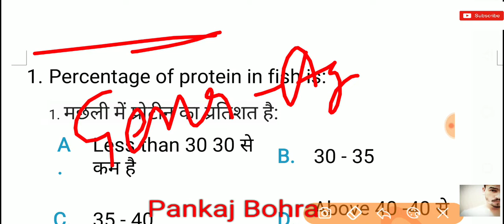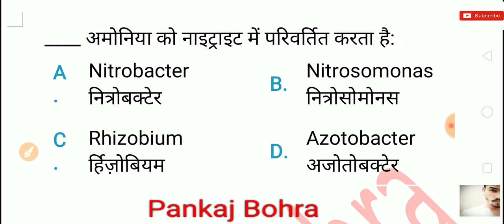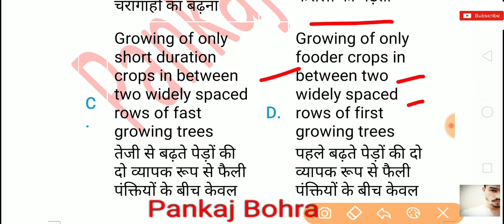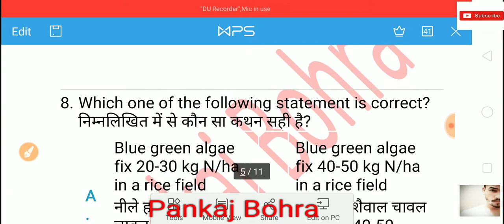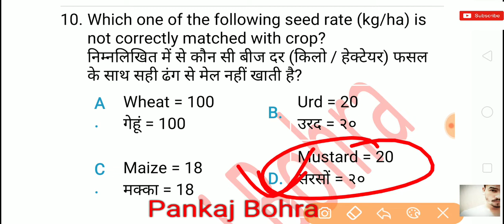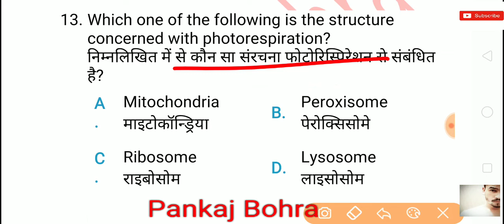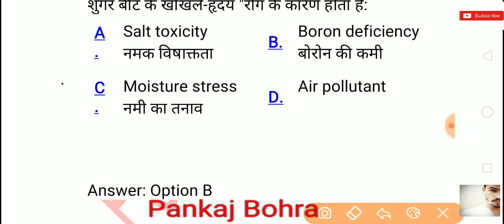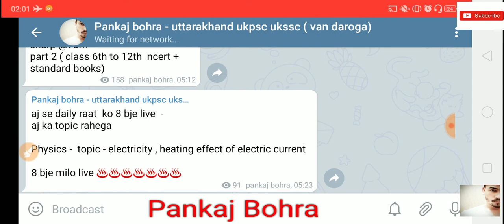Agriculture mcq उत्तराखंड वन दरोगा |agriculture test paper | van daroga previous year paper |part 2